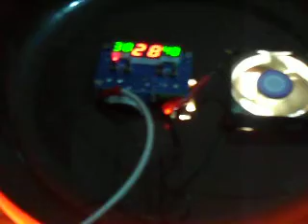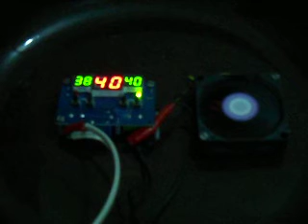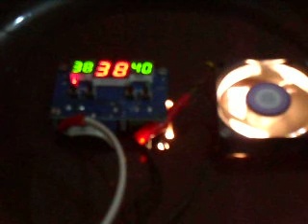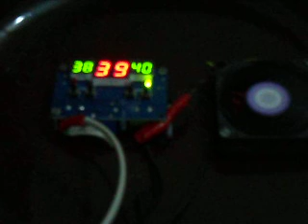Plastic Tub incubator homemade